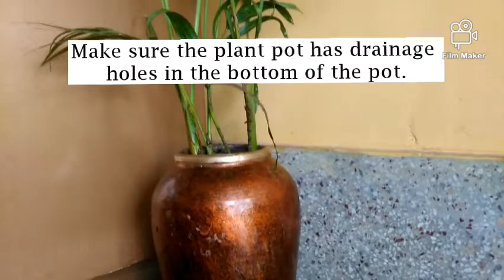Different way to grow indoor Plants and care.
this video i share with you different way to grow indoor Plants and care.

we love decor our house by indoor Plants, today i show you how to grow and care indoor Plants different way...

indoor Plants in coffee mugs/cups.